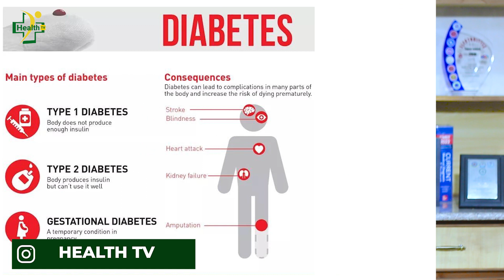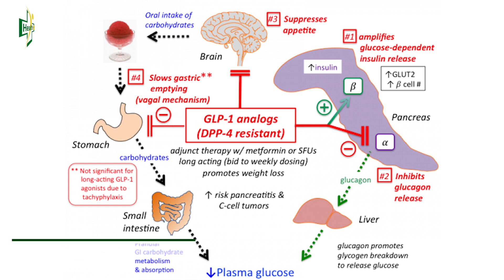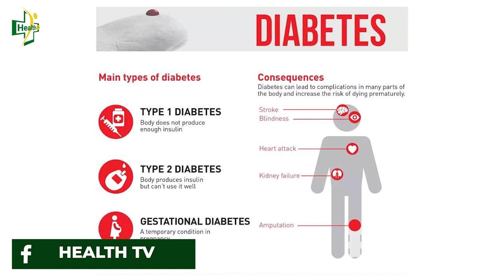Best Medicine For Sugar Patient | Diabetes Patient Treatment | Sugar Ke Mareez Ka Ilaj in Urdu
All patient are hungry for their proper Treatment  so the diabetes/sugar patient want to know easy and fast treatment for their sugar control or diabetes control. Every body has different response for each medicine and every body's category is different from one to another.

This video covers the types of diabetes or types of sugar and best medicine for sugar patient. As every body is different form other the best and most effective medicine for each sugar/diabetes patient has to be diagnose and prescribed individually, but in this video you will get to know the basic understanding of best and most effective medicine for sugar patient. Medicine for sugar control in urdu guide

Sugar Ky Mareez ko kis kisam ki dawai khani chye ya sugar ky mareez ny apna ilaj kesy karwana hy? ya phr sugar ka bhetreen ilaj or body ky lehaz sy kis kisam ky dawai khani chye. Yh sb is video mein doctor ny batya hy taky mareez ko usky jisam aur sugar ky marz ka pata chal saky. Sugar Type 1 sugar  aur type 2 sugar dono ky bary mein guide kia  gya hy video puri dekhein taky pata chal saky kab kis waqat kon sy dawai khani hy

🏁  ABOUT ME
‣ Dr. Aurangzeb Afzal
‣ Consultant Nephrologist